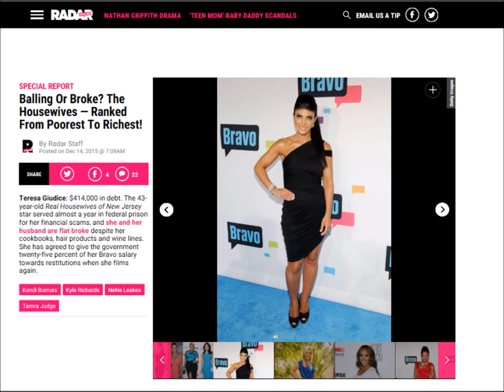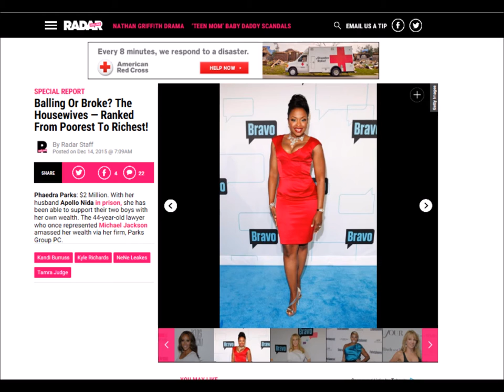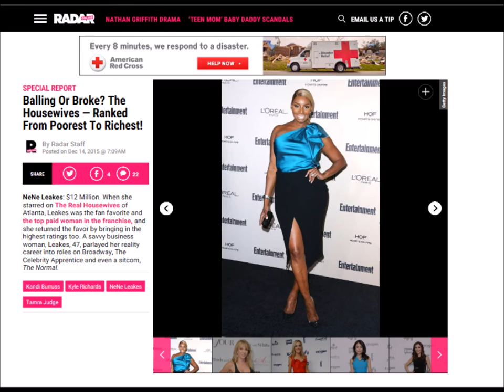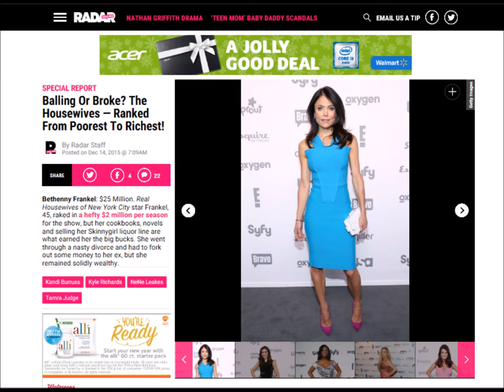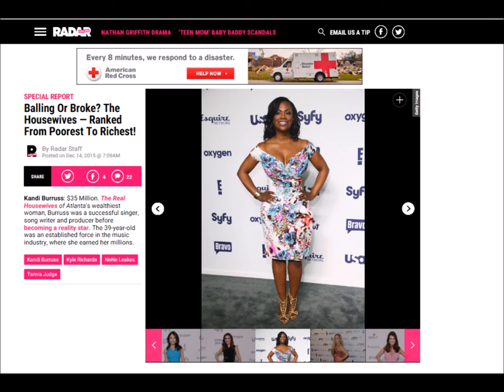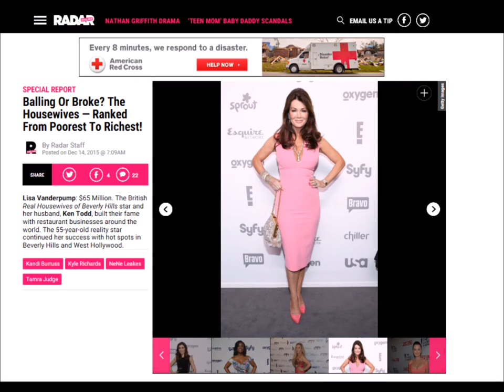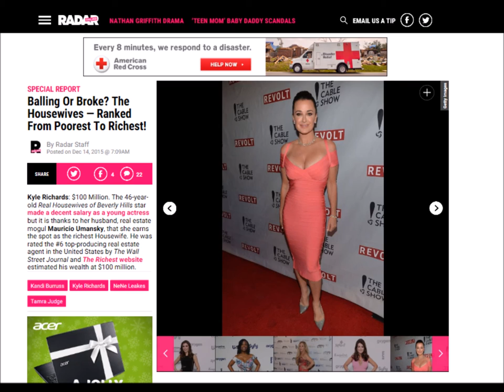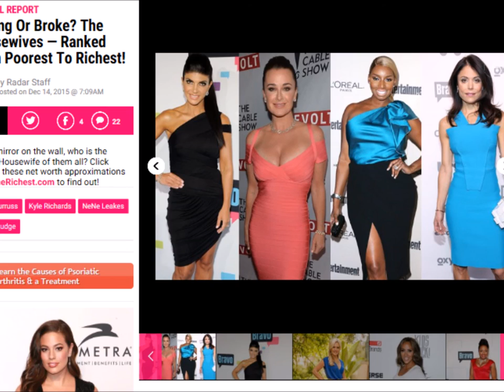BALLING OR BROKE: RICHEST TO THE POOREST HOUSEWIVES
RHO-Bravo: Special Report:
Balling Or Broke? The Housewives — Ranked From Poorest To Richest!

Mailing Address:

Ms Honey
150 South Union Street
Box #1463
Canton, MS 39046